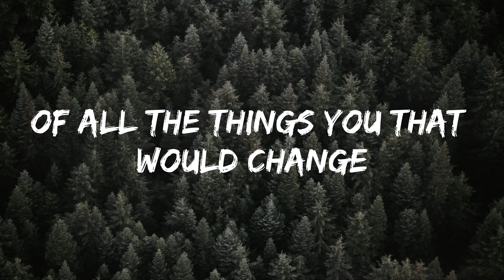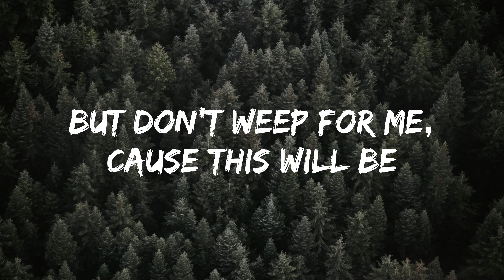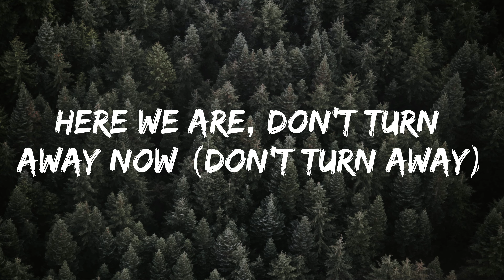League of legends - Warriors (Lyrics) feat. Imagine Dragons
Hi! I'm Lyrics in Colour and this video lyric video is based on 'Warriors' by Imagine Dragons.

Lyrics:

As a child, you would wait and watch from far away
But you always knew that you'd be the one
That work while they all play

In youth, you'd lay awake at night and scheme
Of all the things that you would change
But it was just a dream

Here we are, don't turn away now (don't turn away)
From dust

Will come
When you will have to rise
Above the best and prove yourself
Your spirit never dies

Farewell, I've gone to take my throne above
But don't weep for me
'Cause this will be the labor of my love

From dust

From dust